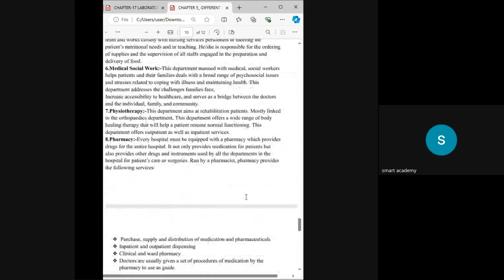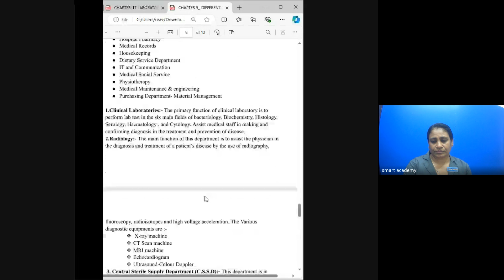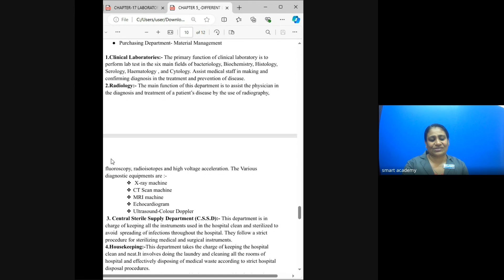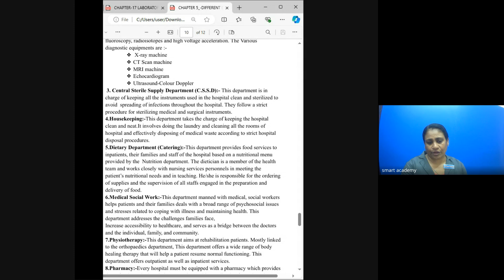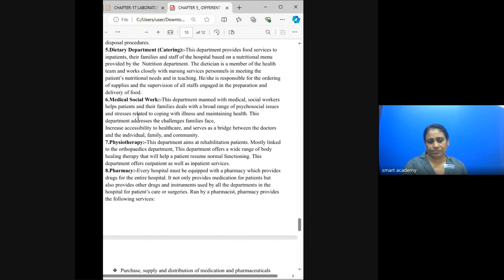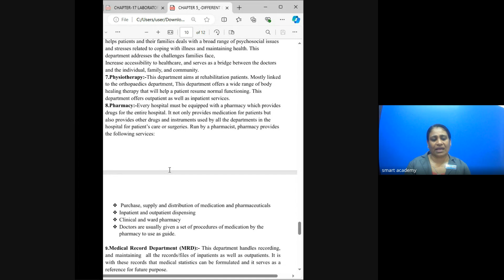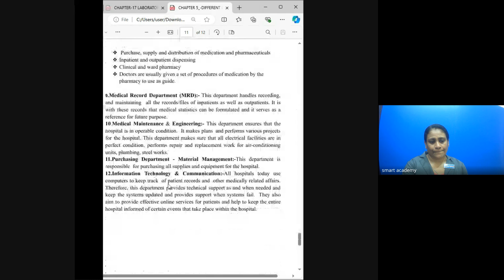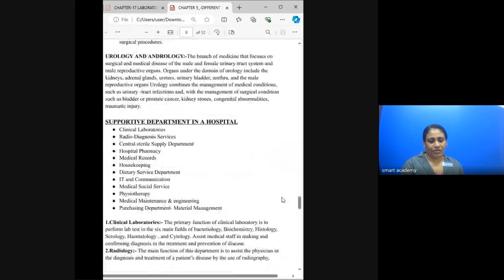HA 7C BATCH NISHA TEACHER LIVE CLASS RECORD 2024 09 11